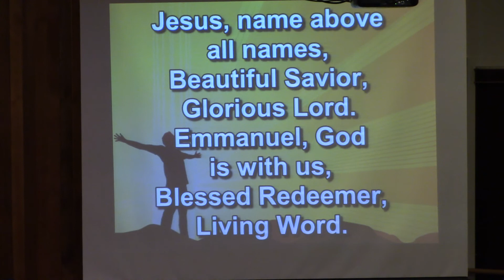Jesus, Name Above All Names